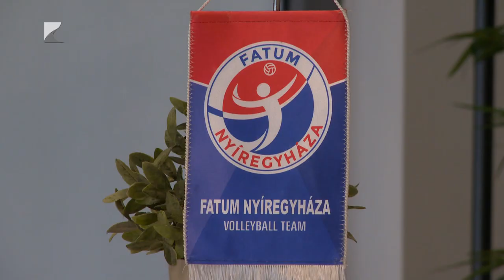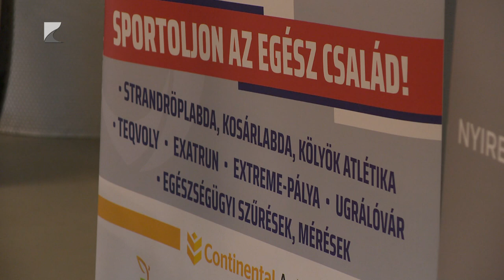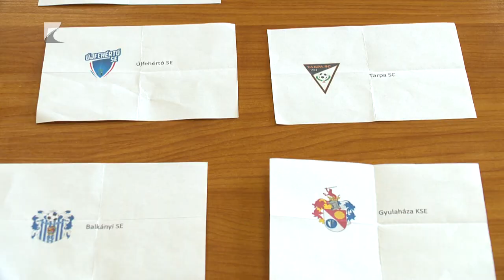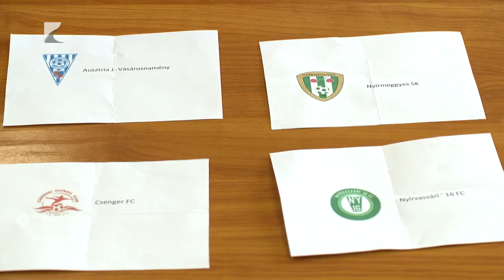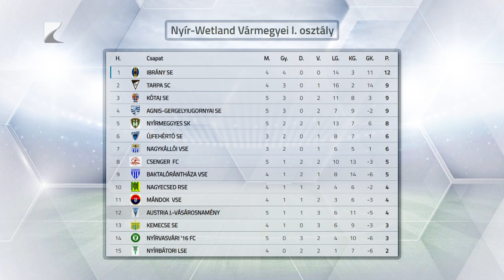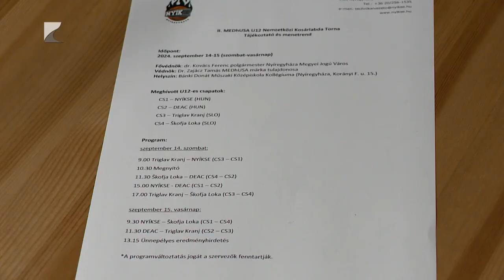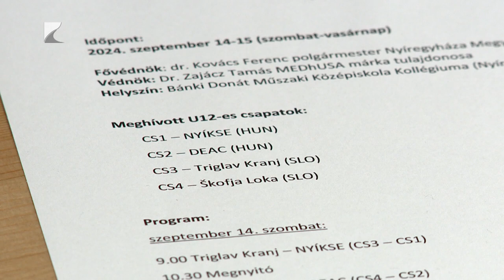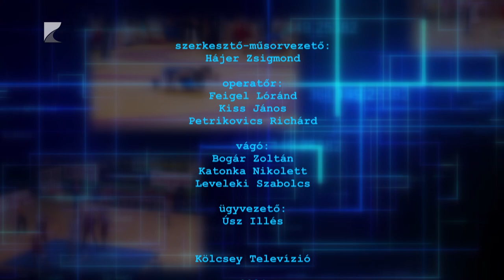SPORTSZELET 2024.09.12.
Témáink:
A hétvégén rendezik meg Nyíregyházán a Fatum Kupa nemzetközi női röplabda tornát
Elégedett a Kék Cápák Sitku Ernő Emléktornán nyújtott teljesítményével Merim Mehmedovic
Nyolc év szünet után indít ismét csapatot a felnőtt OB II-ben az Aqua SE
Elkészült a labdarúgó Magyar Kupa vármegyei harmadik selejtezőkörének sorsolása
Nemzetközi U12-es fiú kosárlabda tornát rendez a hétvégén a NYÍKSE